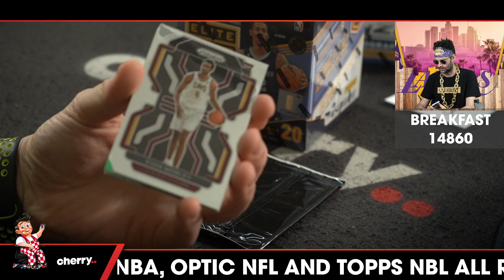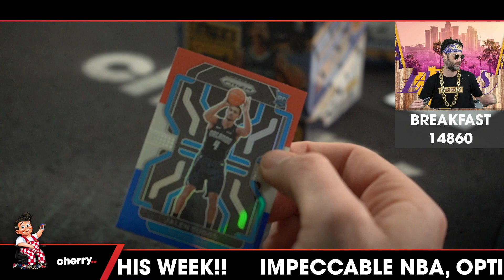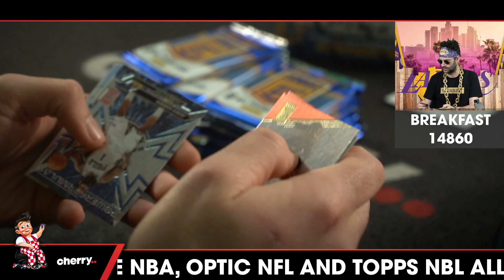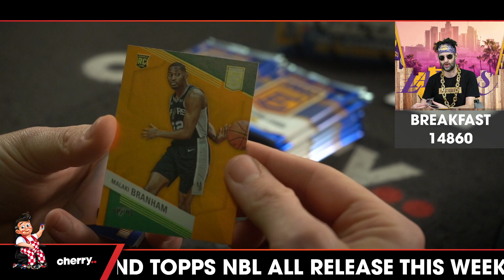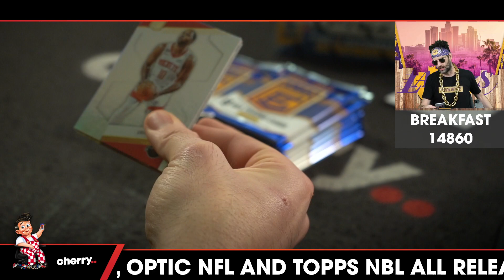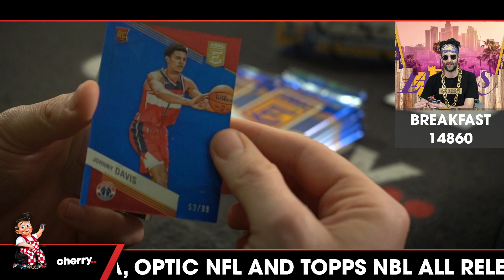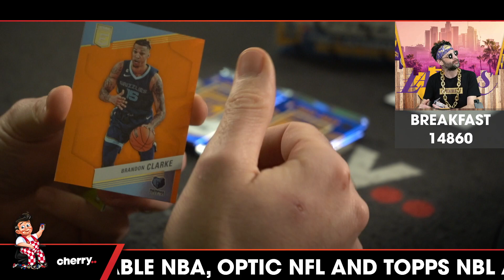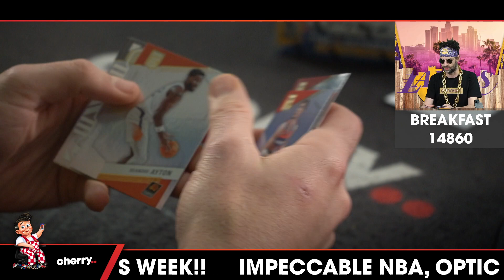Breakfast Break - Daily Multi-Box NBA Break #14860 - Random Team - May 31 (9am)